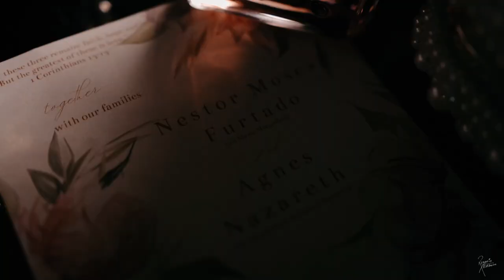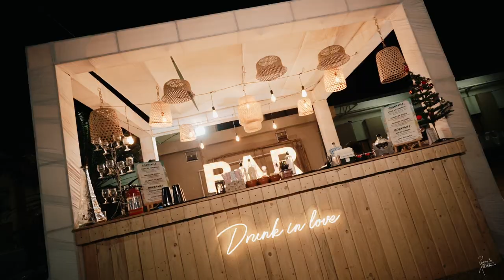Nestor & Agnes | 20 Dec 2023 | wedding Highlights | Rozario Estibeiro 9822156429